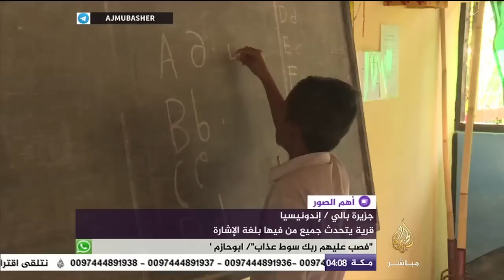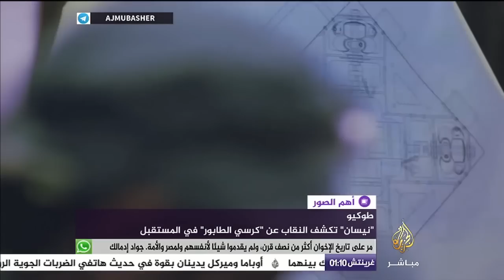تعرف على "البنغول" وأسباب تهريبه إلى الصين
أهم الصور .. تعرض أحداثا متفرقة من العالم بالصور